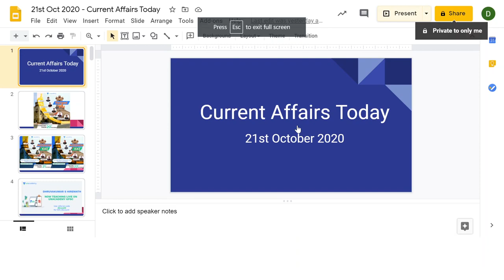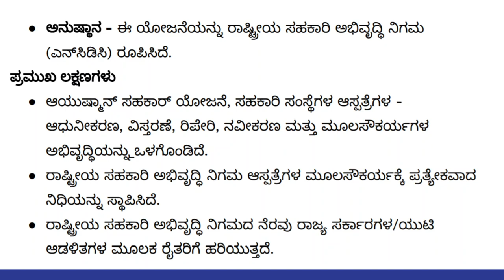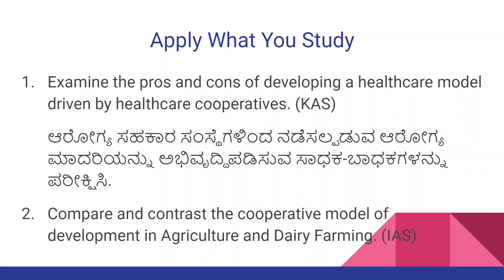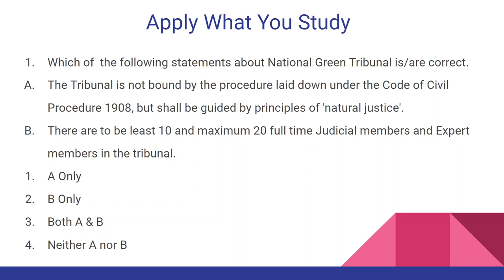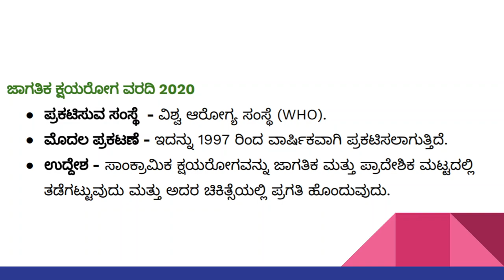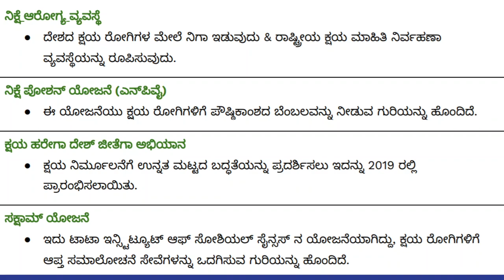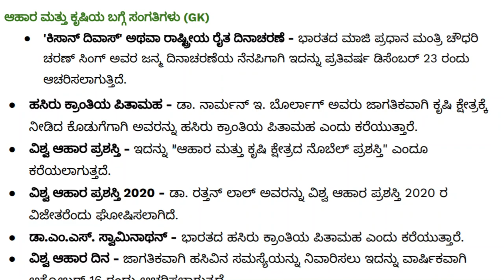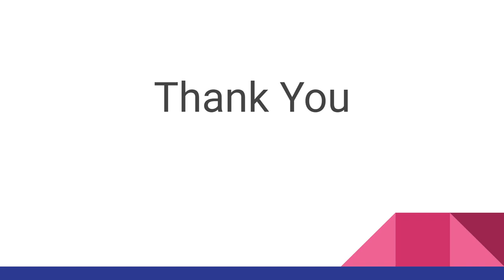21st Oct 2020 | Current Affairs Today | KAS/FDA/SDA/PSI | Dhruva Kumar Hiremath